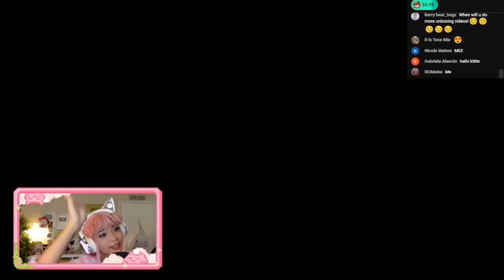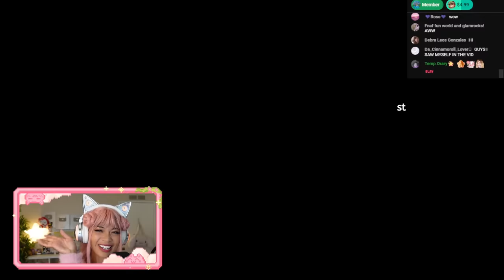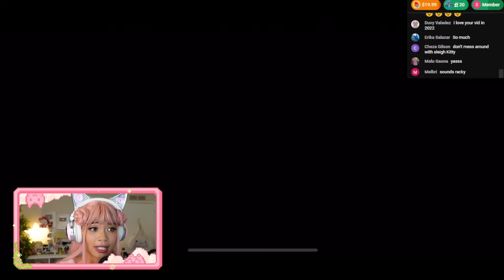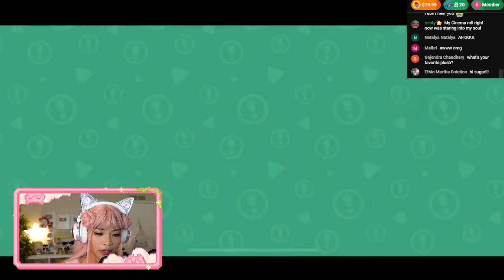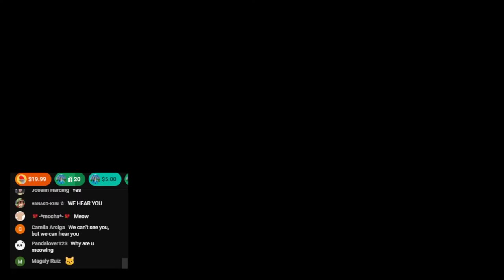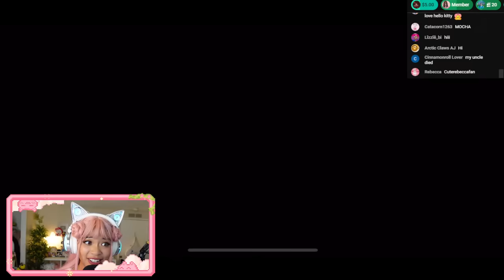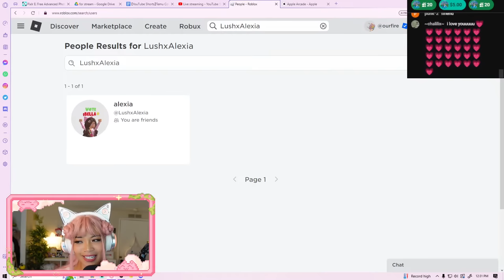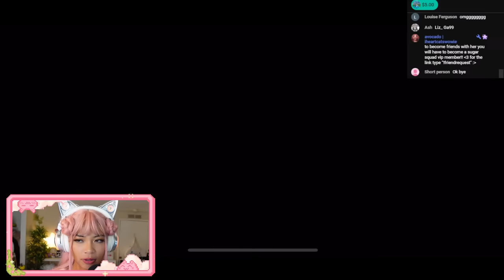Let's play MORE Hello Kitty Island Adventures!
welcome to my roblox live! today we're playing hello kitty island adventures and becoming a sanrio character! this is a brand new mobile game from Sanrio!

✨ABOUT ME✨:
hai my name is sharla! i've been making youtube videos for 10+ years and have many many channels, but so far making gaming asmr videos is my favorite! :D my hobbies include spending time with my 4 cats, eating nice food with my boyfriend Coffee Plays Roblox, and playing animal crossing, ooblets, sims, and maplestory!

✨ USE MY STARCODE: OURFIRE IF YOU'RE A TRUE SUPPORTER